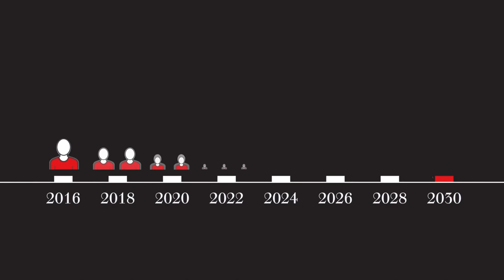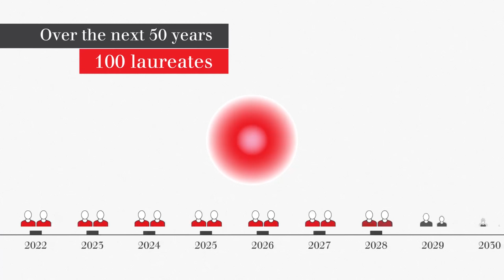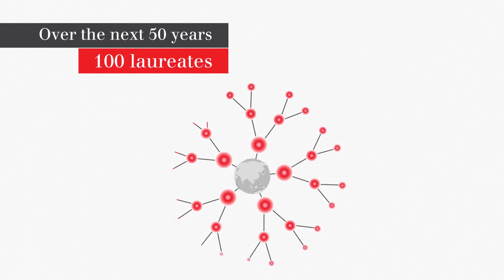About the Yidan Prize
Founded in 2016 by Charles Chen Yidan, Yidan Prize has a mission to create a better world through education. Through a series of initiatives – research, events and multimedia content – alongside the annual award, the prize serves to establish a platform that allows the global community to engage in conversation around education and to play a role in education philanthropy.